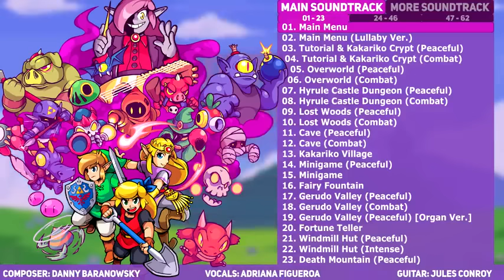Cadence of Hyrule Full Soundtrack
Crypt of the NecroDancer Featuring The Legend of Zelda

Tracklist
Main Soundtrack
01. Main Menu 0:00
02. Main Menu (Lullaby Ver.) 1:05
03. Tutorial & Kakariko Crypt (Peaceful) 2:11
04. Tutorial & Kakariko Crypt (Combat) 3:55
05. Overworld (Peaceful) 5:39
06. Overworld (Combat) 10:04
07. Hyrule Castle Dungeon (Peaceful) 14:30
08. Hyrule Castle Dungeon (Combat) 17:16
09. Lost Woods (Peaceful) 20:04
10. Lost Woods (Combat) 23:07
11. Cave (Peaceful) 26:12
12. Cave (Combat) 28:44
13. Kakariko Village 31:14
14. Minigame (Peaceful) 32:44
15. Minigame 33:41
16. Fairy Fountain 34:44
17. Gerudo Valley (Peaceful) 35:53
18. Gerudo Valley (Combat) 38:49
19. Gerudo Valley (Peaceful) [Organ Ver.] 41:45
20. Fortune Teller 44:41
21. Windmill Hut (Peaceful) 45:35
22. Windmill Hut (Intense) 46:40
23. Death Mountain (Peaceful) 47:45
24. Death Mountain (Combat) 50:53
25. Temple of Storms (Peaceful) 53:57
26. Temple of Storms (Combat) 56:20
27. Temple of Storms (Peaceful) [Glockenspiel Ver.] 58:45
28. Temple of Storms (Combat) [Glockenspiel Ver.] 1:01:08
29. Gleeokenspiel Boss Battle1:03:33
30. Game Over 1:06:15
31. Glockenspiel Obtained 1:07:19
32. Lost Swamp (Peaceful) 1:07:33
33. Lost Swamp (Combat) 1:09:56
34. Lost Swamp (Peaceful) [Maracas Ver.] 1:12:20
35. Lost Swamp (Combat) [Maracas Ver.] 1:14:44
36. Gohmaracas Boss Battle 1:17:07
37. Maracas Obtained 1:20:19
38. Frozen Grotto (Peaceful) 1:20:33
39. Frozen Grotto (Combat) 1:23:00
40. Frozen Grotto (Peaceful) [Oboe Ver.] 1:25:26
41. Frozen Grotto (Combat) [Oboe Ver.] 1:27:53
42. Wizzroboe Boss Battle 1:30:20
43. Oboe Obtained 1:34:13
44. Gerudo Ruins (Peaceful) 1:34:26
45. Gerudo Ruins (Combat) 1:36:37
46. Gerudo Ruins (Peaceful) [Bass Guitar Ver.] 1:38:49
47. Gerudo Ruins (Combat) [Bass Guitar Ver.] 1:41:00
48. Bass Guitarmos Knights Boss Battle (4 Small Knights) 1:43:11
49. Bass Guitarmos Knights Boss Battle (3 Small Knights) 1:43:57
50. Bass Guitarmos Knights Boss Battle (2 Small Knights) 1:44:43
51. Bass Guitarmos Knights Boss Battle (1 Small Knights) 1:45:29
52. Bass Guitarmos Knights Boss Battle (0 Small Knights) 1:46:15
53. Bass Guitar Obtained 1:47:01
54. Octavo Boss Battle 1:47:14
55. Octavo Boss Battle [Glockenspiel Ver.] 1:48:41
56. Octavo Boss Battle [Maracas Ver.] 1:50:08
57. Octavo Boss Battle [Oboe Ver.] 1:51:35
58. Octavo Boss Battle [Bass Guitar Ver.] 1:53:02
59. ???/Dark World (Peaceful) 1:54:29
60. ???/Dark World (Combat) 1:58:18
61. Ganon Final Boss Battle 2:02:07
62. Ganon Final Boss Battle [Organ Ver.] 2:03:45

More Soundtrack (Full Tracklist in the Comments)
01. Tutorial & Kakariko Crypt (Low) 2:05:23
05. Overworld (Low) 2:12:19
09. Lost Woods (Low) 2:30:02
13. Cave (Low) 2:42:28
17. Kakariko Village (Low) 2:52:30
18. Minigame (Low) 2:54:00
19. Fairy Fountain (Low) 2:55:03
20. Gerudo Valley (Low) 2:56:11
25. Fortune Teller (Low) 3:10:52
26. Windmill Hut (Low) 3:11:47
27. Death Mountain (Low) 3:12:52
31. Temple of Storms (Low) 3:25:10
39. Game Over (Low) 3:44:11
40. Lost Swamp (Low) 3:45:15
48. Frozen Grotto (Low) 4:04:24
56. Gerudo Ruins (Low) 4:23:59
64. Hyrule Castle (Low) 4:41:27
65. Hyrule Castle Shopkeeper (Low) 4:44:13
66. ???/Dark World (Low) 4:46:58